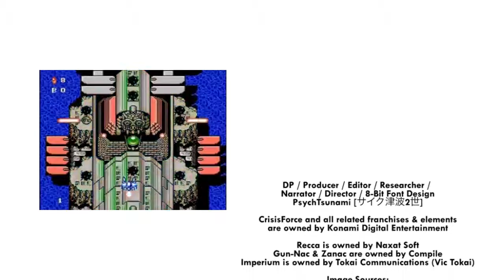The Hardcore Retro God (Review #26 - CrisisForce)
It's the 26th review segment in my legacy, and my 8th import game I've covered in a row...it's a hidden Famicom gem from the same year as Samurai Pizza Cats, Ninja Gaiden 3, Shatterhand, Wai Wai World 2, Vice Project Doom, Mega Man 4 and others.  Pointless correlations aside, it's a vertical-scrolling shmup in which you're fighting hostile waves & swarms of alien forces and artillery in a myth-inspired, futuristic battlecraft.

And KONAMI, shame on you for neglecting to release this universally (Same with Wai Wai World 1&2, Goonies 1 - NOT counting the PlayChoice10 releases, TwinBee, Gradius 2, THE WHOLE DAMN Parodius franchise, I could go on for all eternity. )!! Anyways, enjoy one and all!! Also, quick trivia: Remember the AirForce Delta series (another Konami franchise)? CrisisForce's main battlecraft, the AuraWing, actually makes an appearance in some of them.

NOTICE - THERE WILL BE HELL TO PAY (comment deletions, blocking, etc. - punishment-wise) if a single insult-laced comment is posted revolving around hygiene/presentation; or comparisons between Yours Truly and other reviewers!